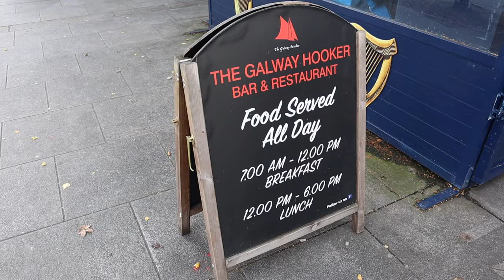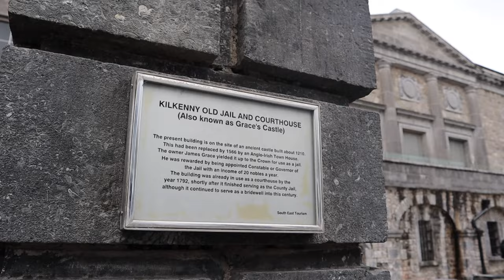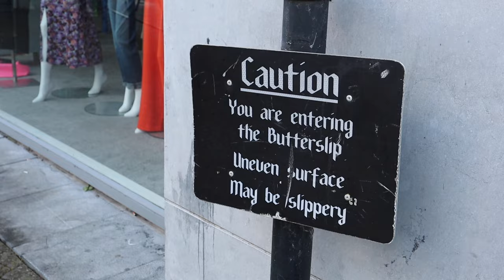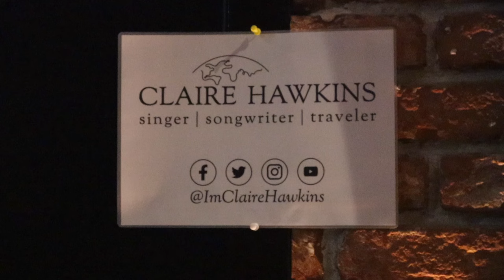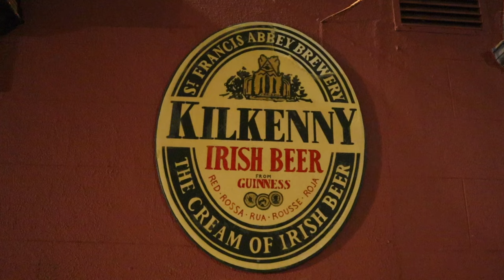MOST UNDERRATED TOWN IN IRELAND? 🇮🇪 what kilkenny is REALLY like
Is Kilkenny worth visiting? This was my second time visiting this medieval city in the south-east of Ireland, so clearly I think there are somethings worth seeing. Even just a short day trip visit on this final Ireland stop of tour allowed us to see Kilkenny Castle, the Smithwick's Experience, the Butterslip, and Medieval Mile, as well as several local Kilkenny pubs. We had a great time performing at Billy Byrne's as we said goodbye to Ireland... for now. 😉

The music in this video is my song 'The Name,' which you can listen